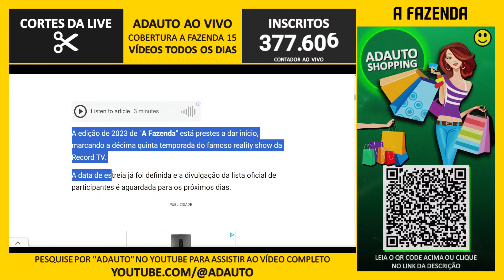🟡 A FAZENDA 2023: Nova lista de cotados tem MC Don Juan, Jackeline Petkovic, Hadson Nery e mais!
Corte da Live - Programa A FAZENDA 15 (2023) comentado AO VIVO em live interativa no CANAL DO ADAUTO.

📬 Envie presentes para o canal:
A/C: Adauto 🎁